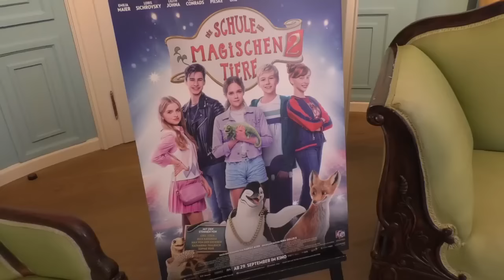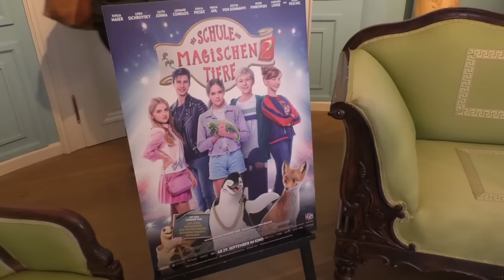Interview mit Emilia Maier und Loris Sichrovsky│Die Schule der magischen Tiere 2 │Südpolshow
Bei der Premiere von "Die Schule der magischen Tiere 2" haben wir viele Sprecher und Darsteller interviewt. Hier das Interview mit den Darstellern von Ida Kronenberg (Emilia Maier) und Jo Wieland (Loris Sichrovsky) .

Die Südpolshow hat jetzt auch Instagram! Für Interviews, Live Berichte vom roten Teppich und vielem mehr, folgt uns gerne

Instagram I suedpolshow_feierwerk